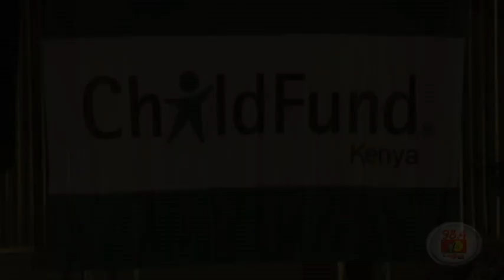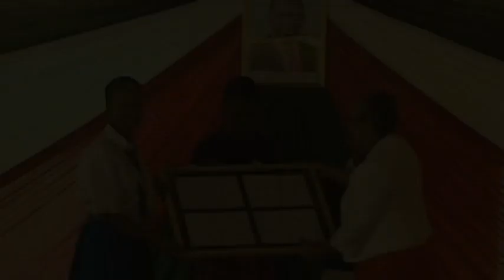First Lady roots for children's art forums in counties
First Lady Margaret Kenyatta has challenged County governments to organize children's art and photography forums to enable young people to nurture their artistic expressions and to compete with their peers.